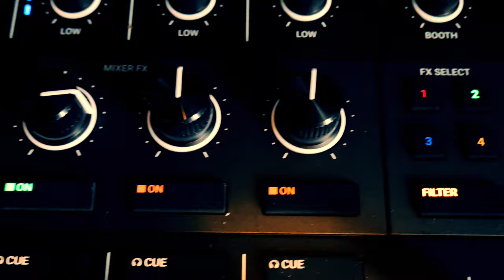Traktor Pro 3 S4 Mk3 Video I Did For Native Instruments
I was asked to do a little fun promo video by Native Instruments using Traktor Pro 3 on the S4 MK3 to demonstrate the moving jog wheels.
I had fun doing it and making it. Here it is!